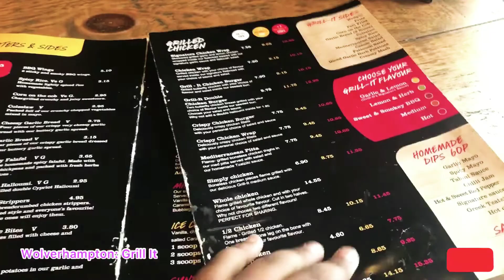Bank holiday vlog : mcArthur glen designer outlet, Nuffield health ,Grill it